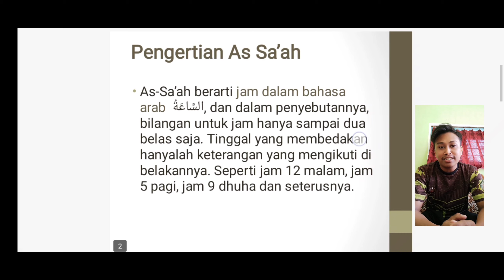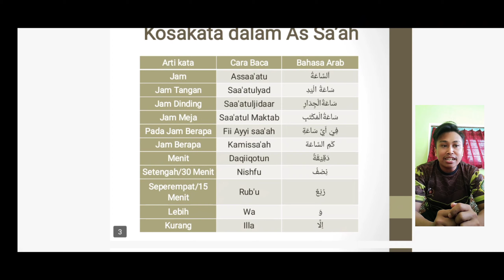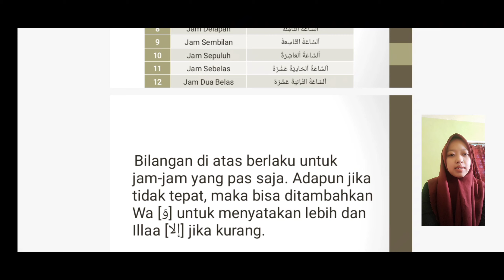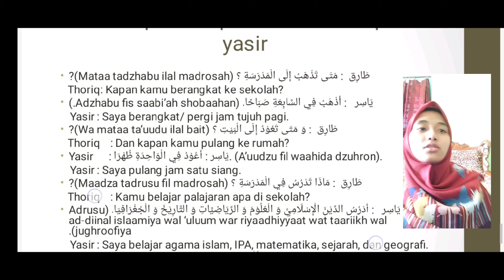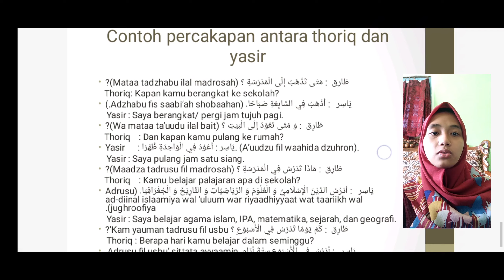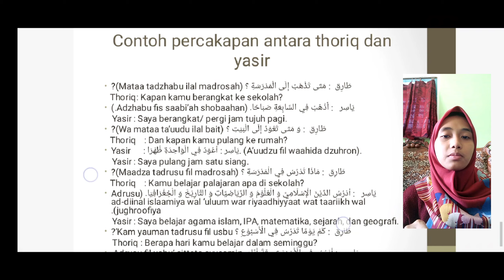Presentasi bahasa Arab Kaidah jam dan ushlub nya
Kelompok 04
Gabungan BKI & KPI IAI SKJ MALANG

M. Rifqi Nur Habibi
M. Muhyidin Zuhri
Zulfatus Sholikha
Dian Dina Fardiana